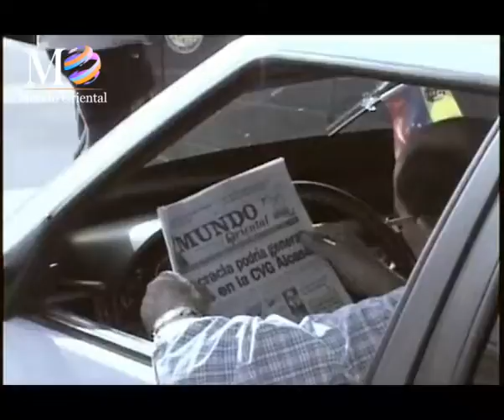Mundo Oriental el diario con mas trayectoria y credibilidad del oriente venezolano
Somos una empresa de servicios informativos, iniciamos como medio de comunicación impreso; siempre con misión y visión de satisfacer las necesidades de lectores y anunciantes, a través de la difusión y publicación de denuncias; acontecimientos locales, regionales, nacionales e internacionales, de forma cercana a nuestro público y con los valores de ética, responsabilidad, calidad, eficiencia y transparencia que siempre nos han caracterizado.